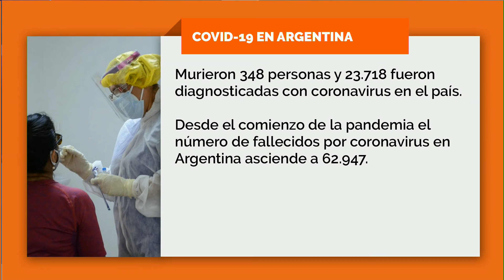Advierten una meseta de casos en Córdoba, pero con "un piso muy alto" de contagios